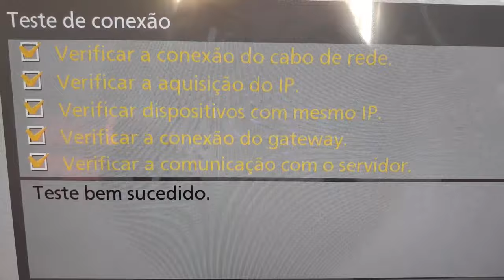ADAPTADOR WIFI para TV l como colocar wifi na tv l testado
Se seu tv é smart mas não pega wifi, neste vídeo vou mostrar como solulcionar. Como colocar wi fi em qualquer tv que tenha entrada de rede
adaptador wifi para tv
cabo de rede
adaptador wifi
receptor wireless
receptor wireless para tv
adaptador wireless
usb wifi para tv